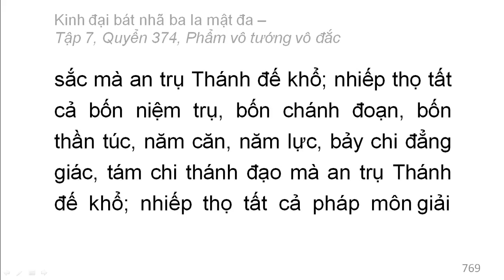Quyển 374: Kinh đại bát nhã ba la mật đa - Phẩm vô tướng vô đắc (rất hay) (374/600) (10)